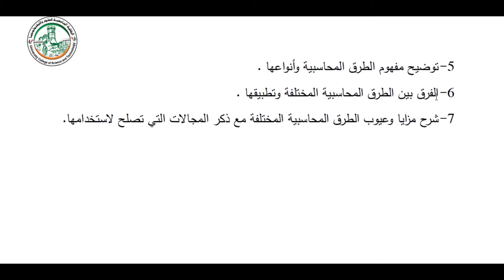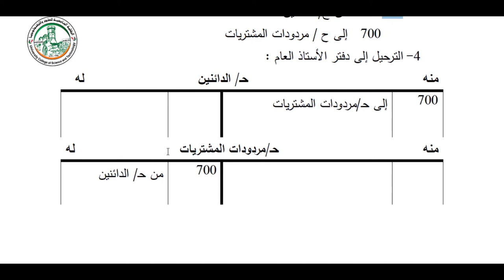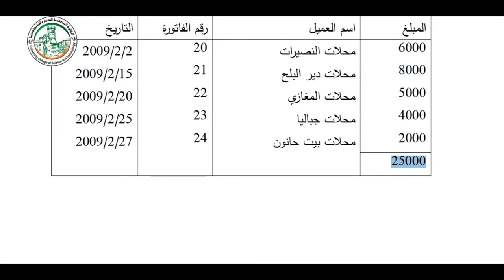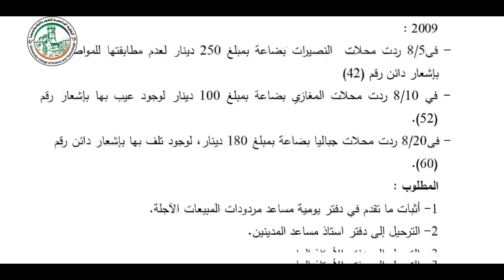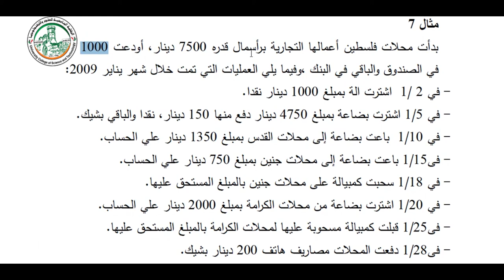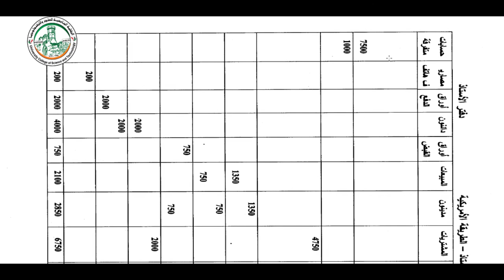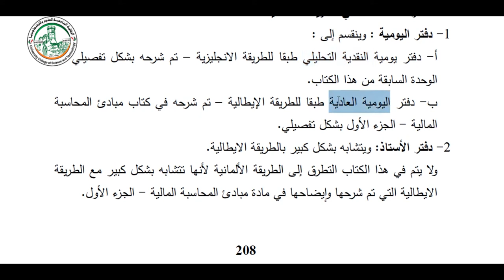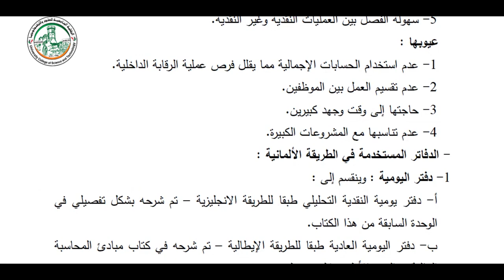الفصل الثامن الطرق المحاسبية